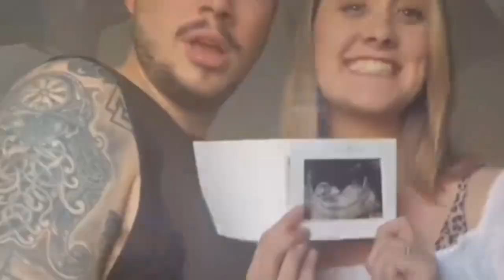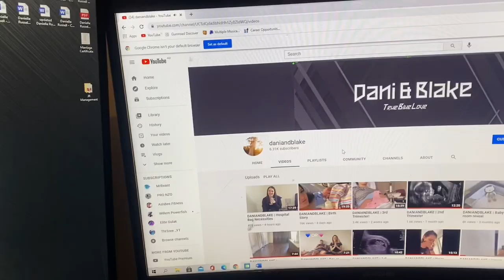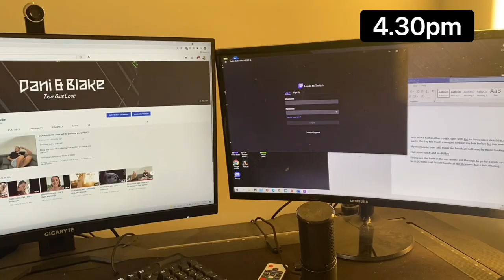DANIANDBLAKE | A Week In The Life Of New Parents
Enjoy this vlog which follows a week in the life of us as new parents.

We welcome any video suggestions, Q&A questions or discussion topics.